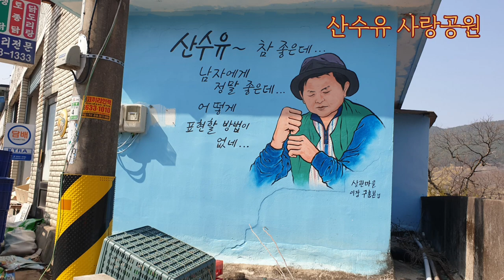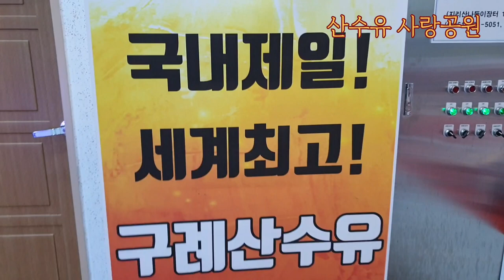구례 산수유마을 l Gurye Sansuyu Village, the first flower to announce spring in Korea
2021년도 아쉽지만 축제는 개최 되지 않습니다.
3.10일  산수유마을중  반곡마을의 꽃담길과  산수유사랑공원 주변을  방역수칙을 지키면서 조심스럽게  걸어 보았습니다.
산수유로  온통 물든  마을의  풍경과 냇물흐르는
소리가 봄꽃의 걸음을 재촉하는 듯 ~
늘 바빠던 3월의 여유를  처음 느껴 보는  하루였지요.
모진겨울을 이기고 피어나는 새싹처럼
 우리의  마음에도  화사한 봄이 찾아 오길 바랍니다.💓